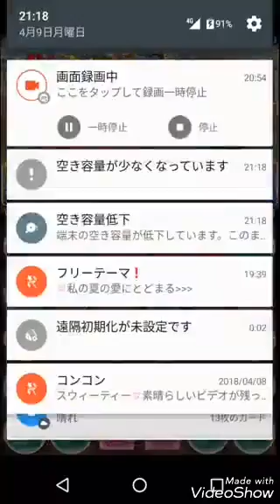【パズドラ】極限の闘技場4 運命の三針 浦飯幽助PT～フル～